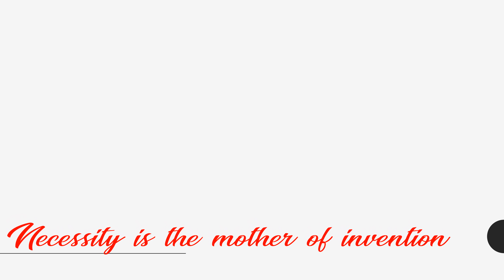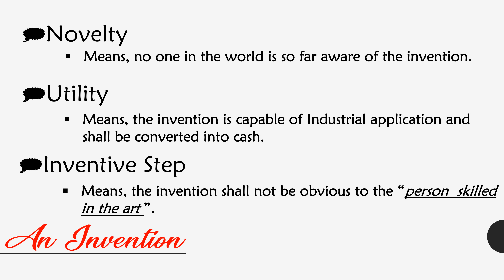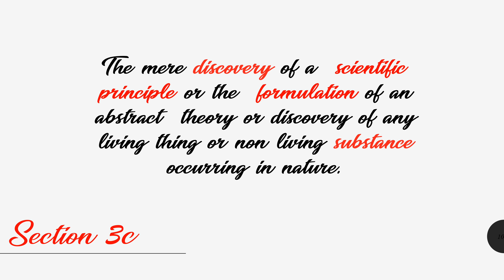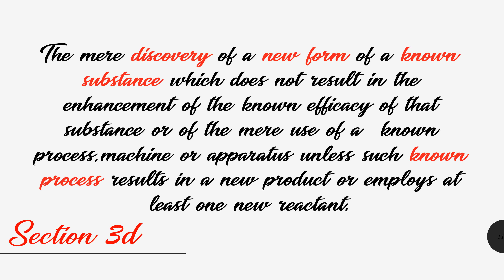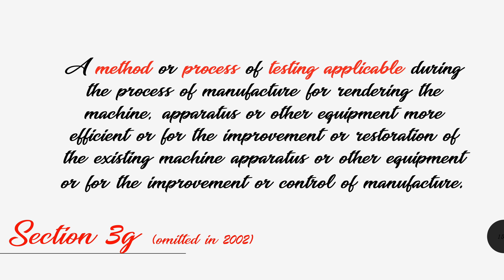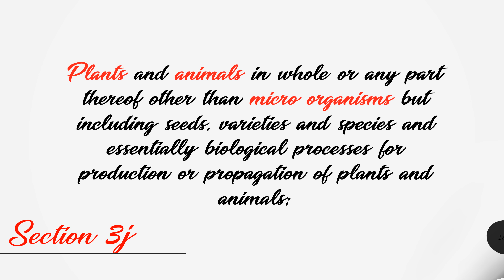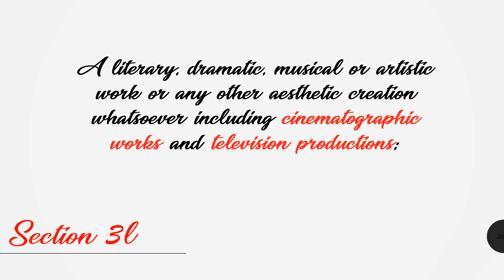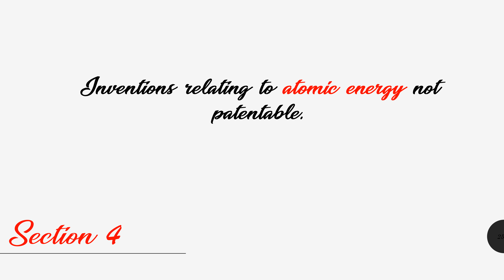Non Patentable Inventions in INDIA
What is an invention?
Every Invention can be patentable in India?
What are the Inventions which are not patentable in India?